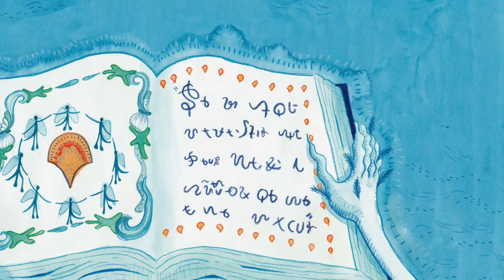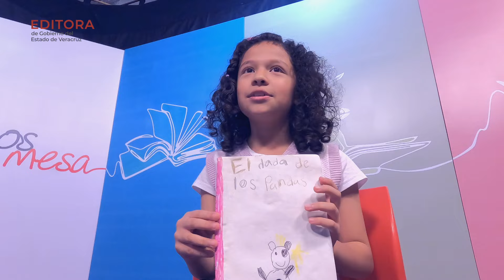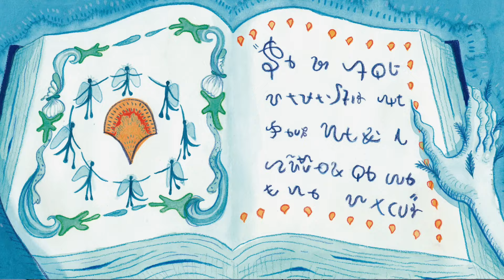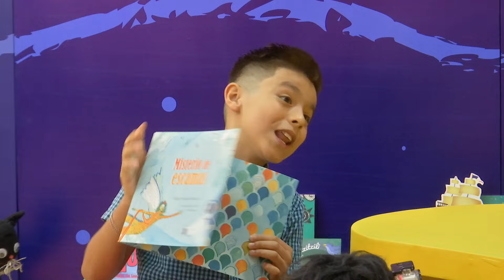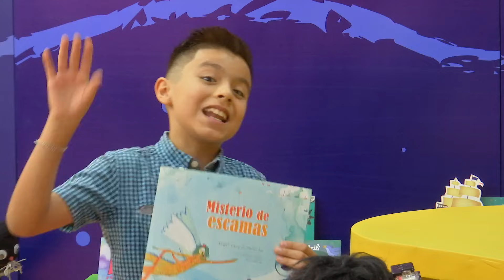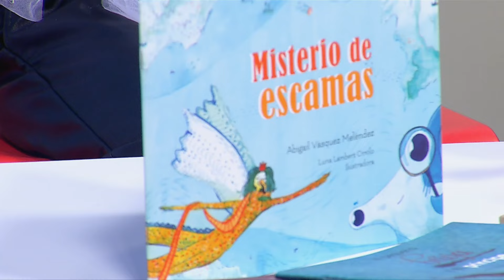Libros a la Mesa - Misterio de Escamas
Libros a la Mesa